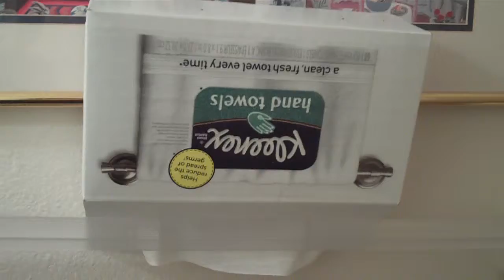WHEN A GIRL WATCHES FOOTBALL...